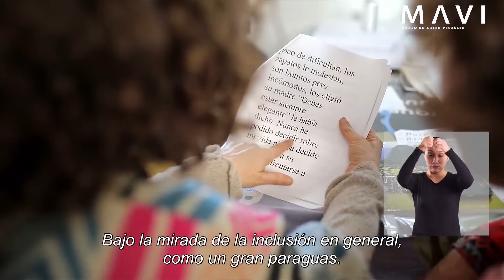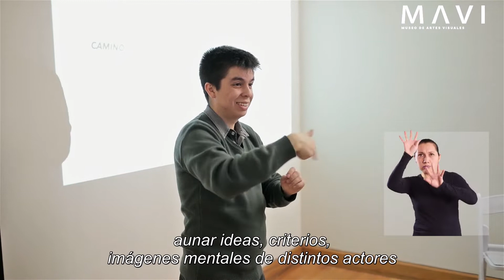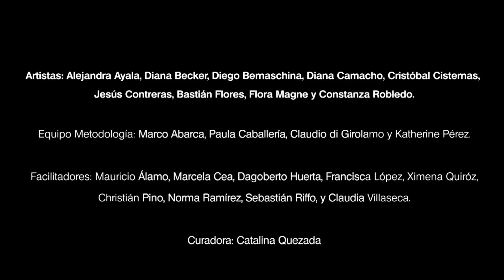MAVI Centro Creativo Inclusivo de Arte Contemporáneo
El Área de Educación e Inclusión del MAVI busca disminuir barreras en el trabajo creativo de artistas con discapacidad y aportar en la construcción de una comunidad artística sin distinciones.

Ha realizado un trabajo de 10 meses con artistas en situación de discapacidad y artistas facilitadores en el Museo de Artes Visuales MAVI, con el apoyo del Fondo Nacional de Proyectos Inclusivos del Servicio Nacional de la Discapacidad (Senadis).

El Centro Creativo Inclusivo de Arte Contemporáneo culminó su primera edición con una completa presentación entre el 28 de agosto y 1° de septiembre 2019 en el MAVI, exponiendo el proceso de todos los meses de trabajo, diálogo y creación de los artistas beneficiarios y facilitadores.

Realización Audiovisual: Freddy Ibarra - Formato Humano Audiovisuales.